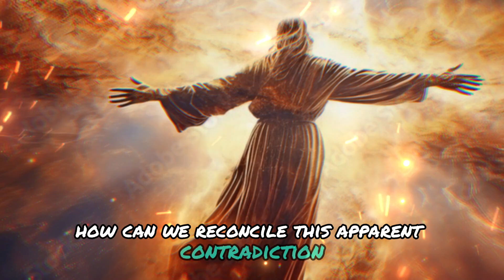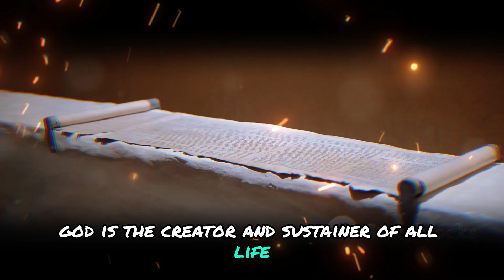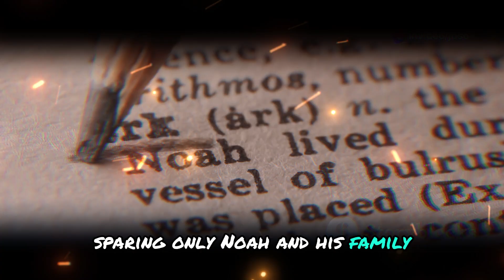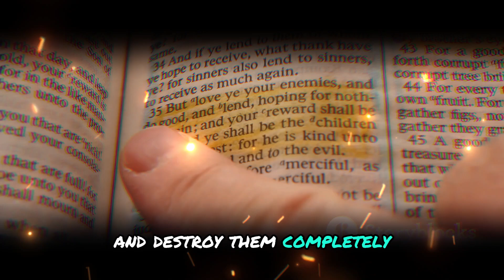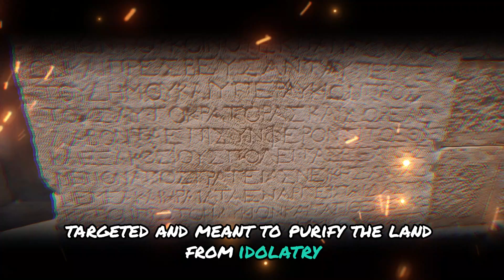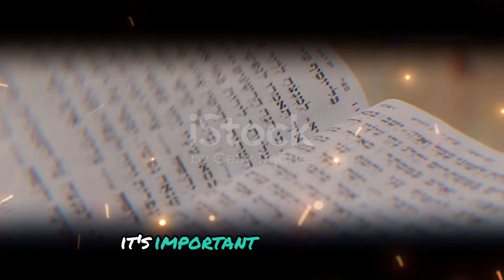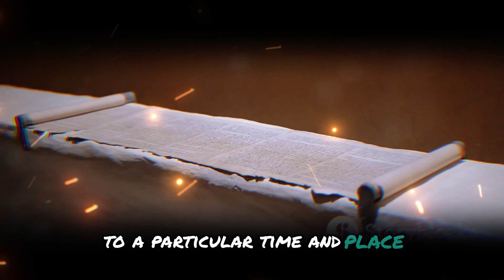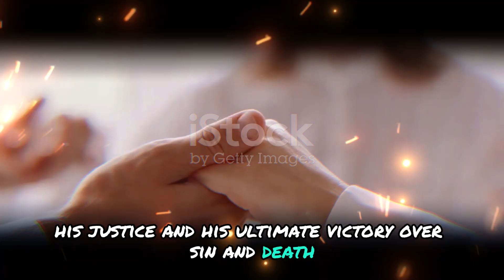Why did God command Israel to kill every man, woman, and child in the bible?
in this thought-provoking video, we delve deep into one of the most controversial and challenging topics in the Bible: Why did God command the Israelites to carry out mass genocide in the Old Testament? Join us as we explore the historical context, theological implications, and moral questions surrounding these difficult passages. We will examine the cultural backdrop of ancient Israel, the reasons behind these divine commands, and the interpretations that have emerged over the centuries. Are these stories a reflection of God's judgment, or do they serve a deeper purpose in the narrative of salvation? Through scholarly insights and thoughtful analysis, we aim to provide clarity on this complex issue, addressing questions that many believers and skeptics alike grapple with. Whether you're seeking to understand your faith better or just curious about biblical narratives, this video offers a comprehensive look at a topic that challenges our understanding of divine justice.